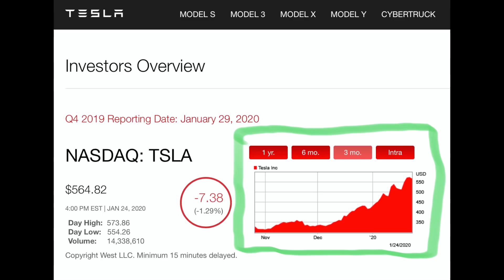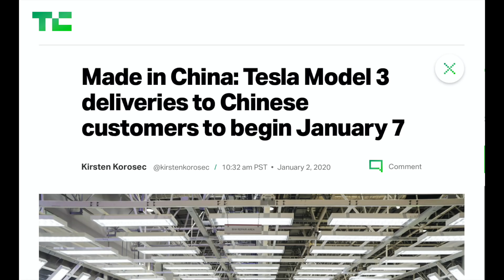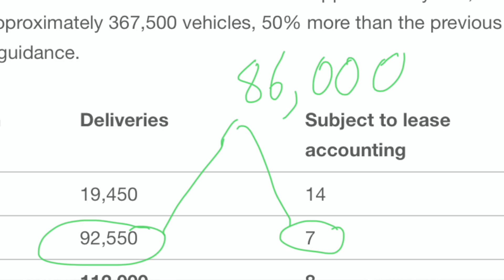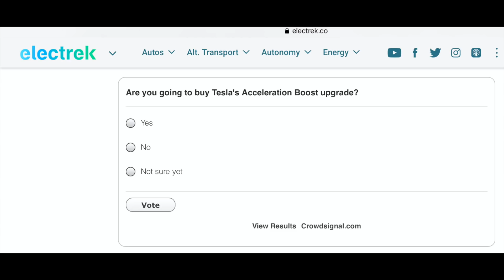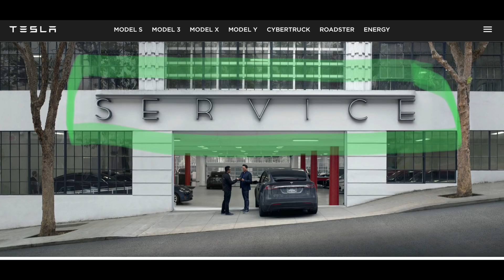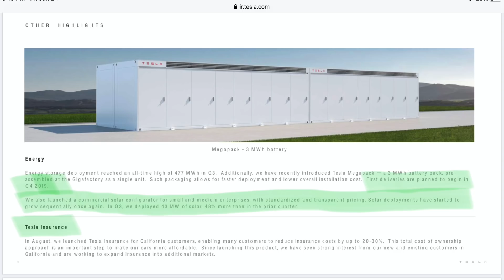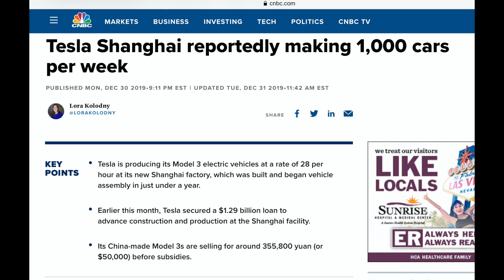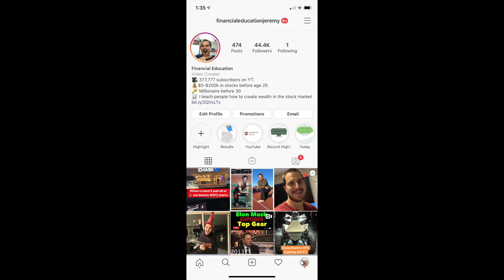Tesla Q4 2019 Earnings Preview! Will Tesla Double Beat?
Tesla Q4 2019 earnings report is only moments away! Today I share with you a preview of those Q4 2019 earnings and my opinion on if Tesla will beat revenue and EPS numbers or not. As we know Tesla stock has been doing amazing recently, but will the momentum in Tesla stock continue. Will Elon Musk reveal anything great on the conference call... LMK your opinion in the comments section on these upcoming Tesla earnings.